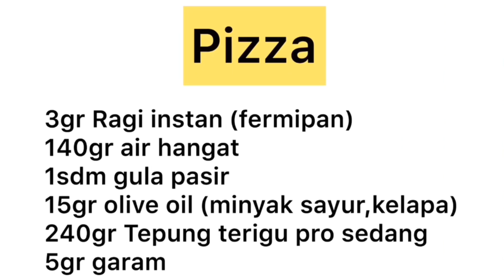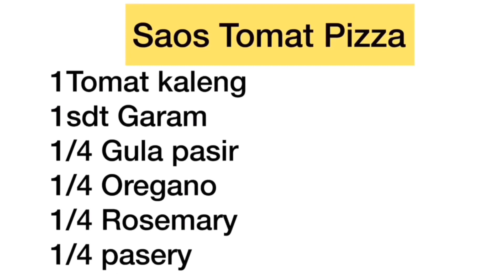Resep Pizza Original Saos Tomat | Enak dan Gampang Banget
Assalamualaikum bunda.. Nah untuk hari libur mendingan kita buat Pizza di rumah
Pizza enak dan mudah cara buat nya

🔴Ket:
Mohon maaf kalo saya terlihat seperti tangan kiri... ini karna menggunakan camera depan jd terlihat tangan kiri🙏🏻🙏🏻 sebenar nya saya menggunakan tangan kanan☺️
Dan di video yg terbaru sudah menggunakan Camera beneran jd tidak seperti tangan kiri 😃💕

Pizza
3gr Ragi instan (fermipan)
140gr air hangat
1sdm gula pasir
15gr olive oil (minyak sayur,kelapa)
240gr Tepung terigu pro sedang
5gr garam

Saos Tomat Pizza
1Tomat kaleng
1sdt Garam
1/4 Gula pasir
1/4 Oregano
1/4 Rosemary
1/4 pasery

Toping
Saos tomat
olive oil
keju mozzarella
daun basil

Oven 230° 15〜20mnt

Selamat mencoba...